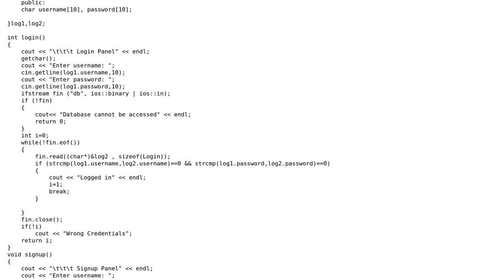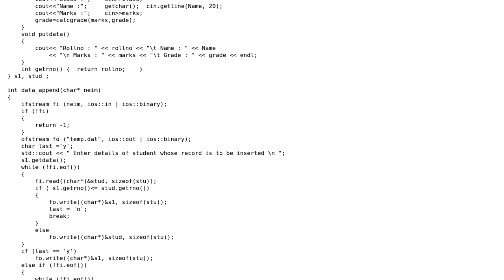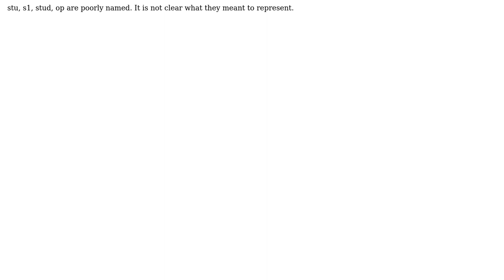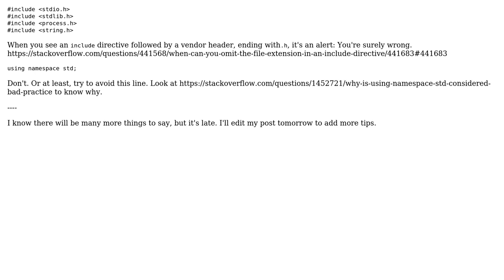Code Review: School Student management project that keeps school records (2 Solutions!!)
Code Review: School Student management project that keeps school records

With thanks & praise to God, and with thanks to the many people who have made this project possible! | Content (except music & images) licensed under CC BY-SA | Music | Images & others | With thanks to user wooooooooosh user infinitEplus user Calak and the Stack Exchange Network Trademarks are property of their respective owners. You are responsible for your own actions.